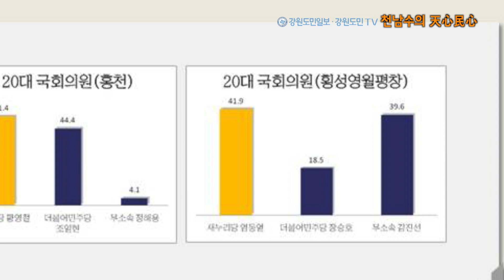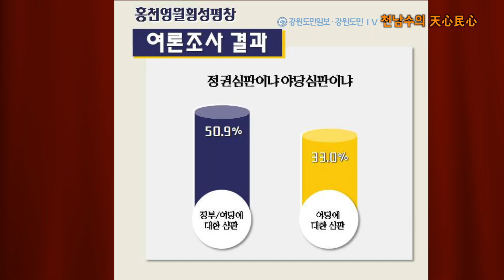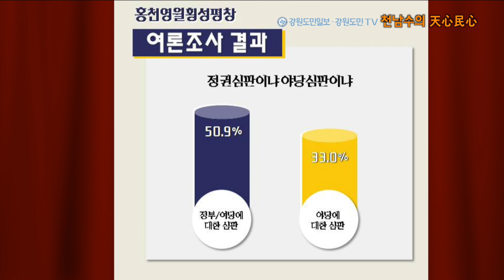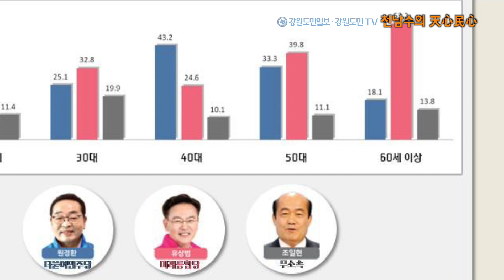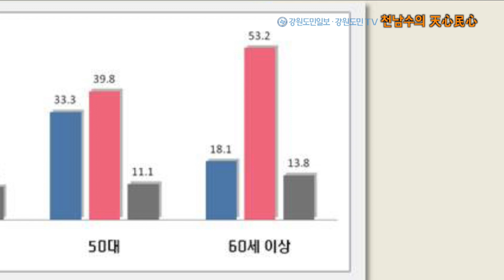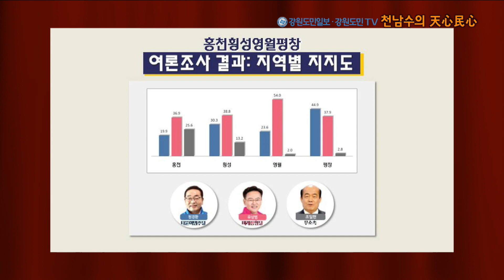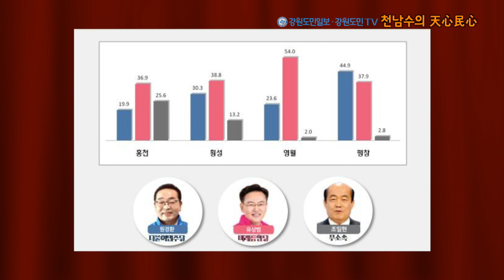[천남수의 천심민심(天心民心)] 4. 홍천횡성영월평창 선거구 총선 여론조사 분석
4・15총선 본선 레이스 막이 올랐습니다. 여론조사 전문가 천남수 강원사회조사연구소장의 '천심민심(天心民心)'을 통해 제21대 국회의원 선거의 향방을 점쳐 보시길 바랍니다.